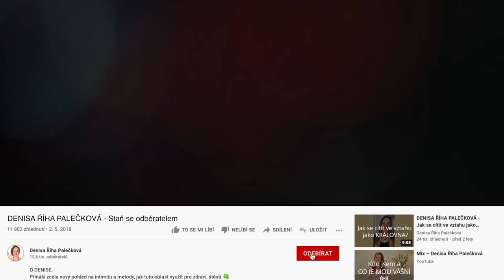DENISA ŘÍHA PALEČKOVÁ - Jak vzít sílu vnitřnímu kritikovi?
Jaký hlas nebo hlasy v Tobě promlouvají po většinu dne ❓

Každý z nás máme takové vnitřní hlásky, které s námi neustále komunikují. 🗣️ Teď nemám na mysli takový ten vnitřní hlas, který je propojený s Tvou moudrostí.
Mluvím o těch hlavních, které nám neustále něco našeptávají.

👉 Jsou to věci jako: „Tak tohle se Ti zase nepovedlo.“
„Zase jsi nebyl běhat, viď?“
„Jééé, to jsi neměla říkat.“ …

Velmi často v sobě máme vnitřní hlasy, které jsou kritické. 🙉 🙊
✨ Proto Tě chci inspirovat, abys začal/a vnímat, co v Tobě promlouvá k Tobě. Co Ti říká Tvůj vnitřní hlásek?

Pokud jsou negativní a nějakým způsobem Tě sráží dolů, tak jak by se daly nahradit? Jakou jinou otázku by sis mohl/a položit? Jakou jinou větou by se tento vnitřní monolog dal nahradit ❓

Zkus si to promyslet a poděl se do komentáře. ⤵️  Co jiného by sis mohla nebo mohl říkat sám sobě tak, aby Tě to podporovalo? Aby přišlo sebeocenění. 🥰 Takový ten radostný pocit uvolnění, že svět je správně a Ty jsi správně.

👉 S tématem našeho vnitřního prožívání nebo našich vnitřní vzorců pracujeme taky na Přepisu limbického otisku

Srdečně Tě k tomuto prožitku zvu, protože je to zkušenost, která je relativně krátká, ale současně může být velmi hluboká a velmi transformační.